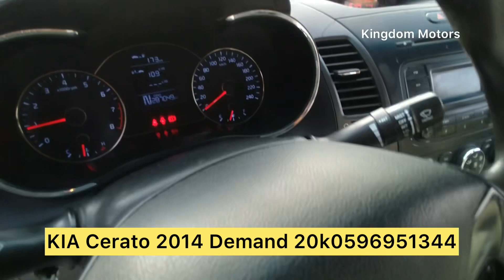Secondhand Cars Bazar in Riyadh | Used Cars in Saudi Arabia | پرانی گاڑیوں کا جمعہ بازار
Friday Used Cars Market  In Riyadh city biggest cars market in gulf region , I visit there in Friday 23 June 2023 & try to show most of used cars and low price and average rate cars in this video, any one like contact my personal number or Whatsapp call me 24/7 or Whatsapp me any time

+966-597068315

This used cars market we can buy all kind of cars from 4000SR to upto 90000SR

Used cars for sale in Saudi Arabia Riyadh city , very famous and big car market where u can found all model of used or new cars , can buy used cheap price cars like Toyota Camry , Toyota Yaris, Toyota RAV4 , Lexus , Hyundai Accent , Hyundai Sonata , Hyundai Tucson, Honda Accord , Land Cruiser, Prado , Suzuki , Chevrolet, KIA , Ford , also
Chinese Cars available used or new condition , location of this market Al Shifa Riyadh

Location

2nd hand cars in riyadh